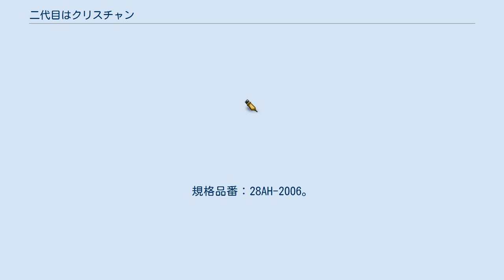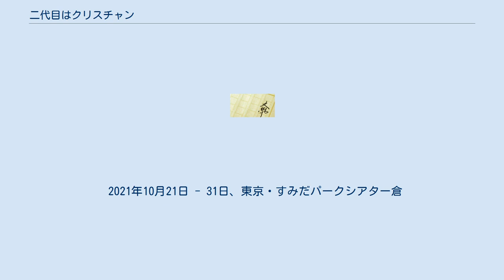二代目はクリスチャン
『二代目はクリスチャン』（にだいめはクリスチャン）は、つかこうへいの長編小説。
1985年に『野性時代』（角川書店）にて発表、同年5月に角川文庫より刊行された。
 同年に角川春樹事務所創立10周年記念作品としてつかの脚本、井筒和幸監督により映画化。
また、後年つかにより戯曲化されている。
 美人シスター・今日子（志穂美悦子）へ、警察官で実家が仏教寺の二男神代（柄本明）とヤクザの晴彦（岩城滉一）が共に我こそがと互いに先を争い求婚し、自分の思いを伝える。
 そんな中、今まさに天竜組の二代目の組長を継ぐべき晴彦が敵対する黒岩組の罠にはまり、殺されてしまう。
 そうした中で不意に今日子は、父親の境遇・母親の現在を知ってしまう。
黒岩組は神戸の港祭りを仕切ろうと躍起になり、痺れを切らして天竜組との抗争に発展してしまう。
 『二代目はクリスチャン』（にだいめはクリスチャン）は、（旧）角川春樹事務所創立10周年記念作品として製作された、井筒和幸監督による日本映画。
1985年9月14日公開。
配給元は東宝。
同時上映は澤井信一郎監督の『早春物語』。
 1982年に東映京都撮影所で『蒲田行進曲』が撮影された際、同撮影所の佐藤雅夫プロデューサーとつかこうへいの間で企画されたのが最初。
このため当初は東映で配給される予定だった。
 井筒和幸監督は『（金）（ビ）の金魂巻』と平行して製作準備にかかったが、脚本に問題があった。
つかの脚本は、ト書きがなくシュールで舞台向きだったので、映画には使えないものだった。
映画向きに修正された脚本に怒ったつかは、クレジットから自分の名前を外してくれと不満を露わにした。
 1985年5月28日に東映京都撮影所で製作開始されたが、前年1984年8月に山口組と一和会の抗争（山一抗争）が関西で発生し継続していた。
そのような状況で、市民団体から当映画に対しヤクザ映画製作反対の運動が起きた。
 角川映画は、この映画の前売り券を日本生命に押し付けていた。
日本生命が前売り券を配布したファミリー層の観客のために、角川春樹から井筒監督にストリップショーのシーンのカットの依頼があった。
井筒監督はストリップショーのシーンのカットは残念だったが、それ以外は自由に楽しく撮影したと発言している。
 本映画の主題歌のためだけに結成された、角川春樹事務所所属の俳優によるBIRDS（原田知世、渡辺典子、原田貴和子、野村宏伸）による楽曲。
 監督の井筒和幸が、当時流行っていた、「We Are The World」のような曲で作ってくれと、音楽の甲斐正人に依頼した。
 1985年9月11日放送の「夜のヒットスタジオDELUXE」に一度だけ出演している。
 本映画がブルーレイ・ディスク化される際に、本楽曲のメイキング映像が特典映像で付属する予定だったが、なくなってしまった。
 両曲とも作詞：GREGORY STARR、作曲：甲斐正人、編曲：甲斐正人・埜邑紀見男 二代目はクリスチャンのテーマ（BIRDS） SONG FOR LOVE（DAREK&EVE） CBS・ソニーより、オリジナル・サウンドトラック盤として発売。
規格品番：28AH-2006。
 作曲・編曲：甲斐正人 Side:A A SONG FOR LOVE（DAREK&EVE） プロローグ 刑事神代 嵐の夜の出来事 SECRET CLUB 運命 Side:B わてら天竜組 調子の良い鍛冶屋 LONELY HEART 黒岩会の襲撃 落とし前つけさせて頂きます 二代目はクリスチャンのテーマ（BIRDS） 1999年12月にさまざまな社会問題を反映させた「緊急特別バージョン」としてつかこうへいの作・演出で初演された後、原作をベースにした「オーソドックス・バージョン」が渡辺和徳の構成・演出で★☆北区つかこうへい劇団により2007年11月から12月に再演された。
 2021年、“限りなく新作に近いオマージュ”として、劇団扉座により舞台『扉座版 二代目はクリスチャン―ALL YOU NEED IS PASSION―』が上演される。
 2021年10月21日 - 31日、東京・すみだパークシアター倉